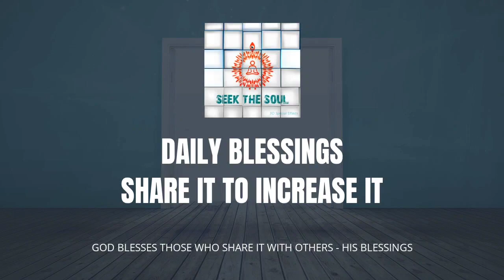Daily Blessings|322| When everything comes from God, then why attachments to those things & people ?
When we say that all is given by God , then how are we supposed to take care of those things & people around us . There has to be a rule book for the same which God has set . Just like parents will their children with their life time wealth and also tech them how to handle it , similarly God too has a method to everything . Let us will everything to God and become lighter doing so .